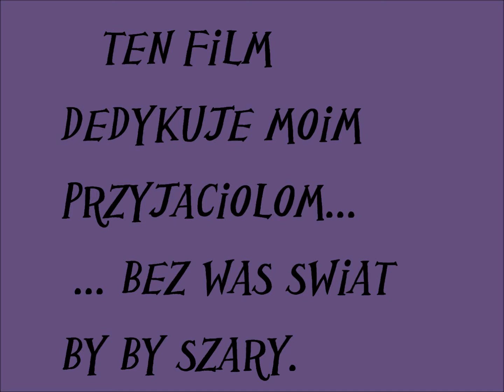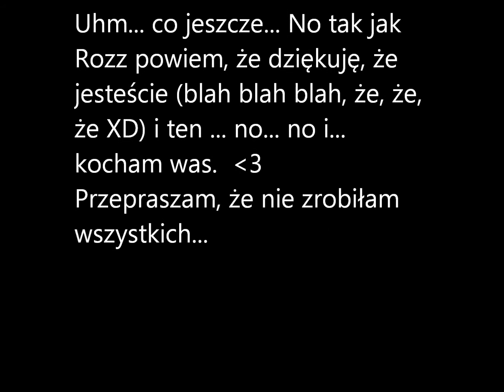For Friends.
'' Bez swiat BY BY szary'' - Przepraszam za literówkę. D:
Rysunki z filmiku nie są moje.